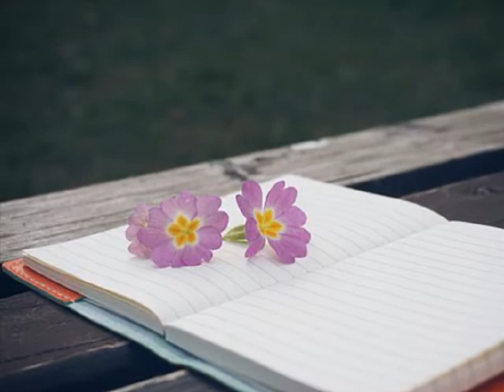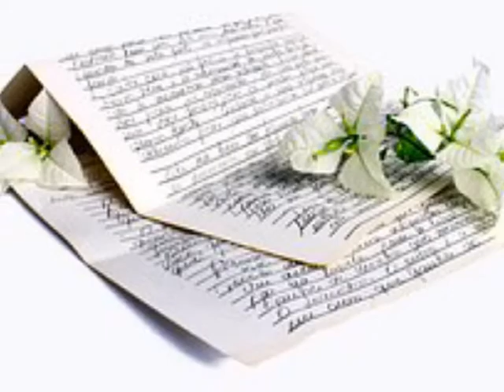애니원(NE 1) 기억하지못하면 그리움도 없듯이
마지막 그날 넌 말했지
다시 사랑한다해도
그 역시 너라고 아니라고
소리치며 외면했었던
초라한 내 뒷모습마저
사랑한다고
기억하지 못하면
그리움도 없듯이
그렇게만 살 수 있다면 Oh
후회만으로 멈춰버린
오늘이라는 시간 속에 있어

미친듯이 울지 못했던
거짓말 같은 내 모습
그 땐 울지 못했지 오늘도
눈물같은 밥을 삼키지
널 잊을 수는 없기에
살아야 한다고
기억하지 못하면
그리움도 없듯이
그렇게는 살 수 없겠지 Oh
사랑 하나로 지킬 수 있었던
너무 아름답던 그 순간
모두 사라졌지만
너를 돌이킬 수 없지만
넌 내 마음 속에 남아있어
이별이 아픈 그 이유로
아무 것도 할 수 없기에
슬픈 나

다시 시작하는
네 모습을 지켜보면서
기억으로만 널 남길께
널 사랑하는 그 사람 안에서
미소만이 가득하기를 빌며